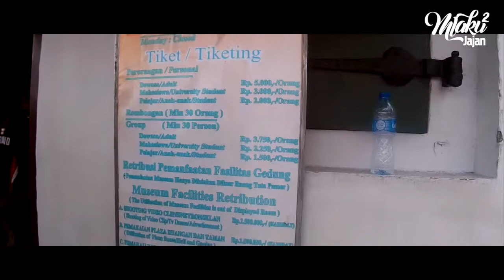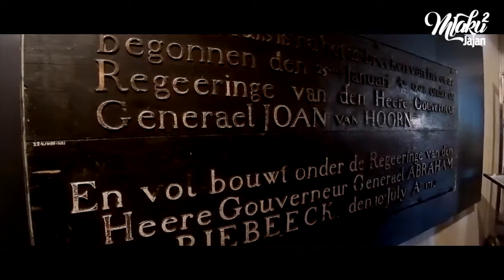Museum Fatahillah dan Suasana di dalamnya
Museum Fatahillah atau nama resminya adalah Museum Sejarah Jakarta adalah sebuah museum yang terletak di Jalan Taman Fatahillah No. 1, Jakarta Barat dengan luas lebih dari 1.300 meter persegi.Bangunan ini dahulu merupakan balai kota Batavia yang dibangun pada tahun 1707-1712 atas perintah Gubernur-Jendral Joan van Hoorn.